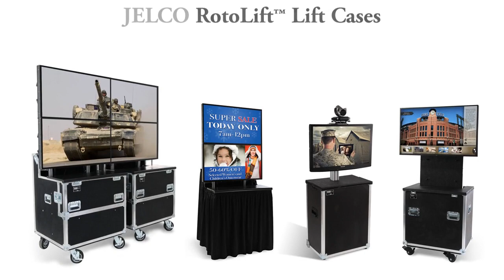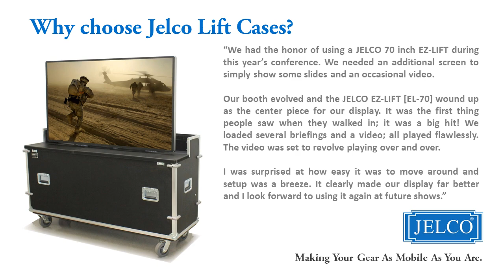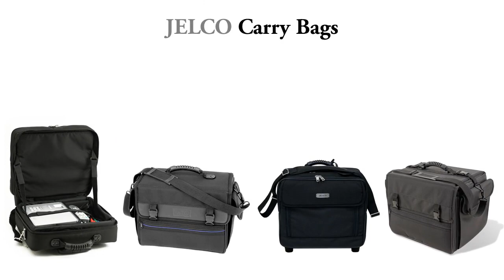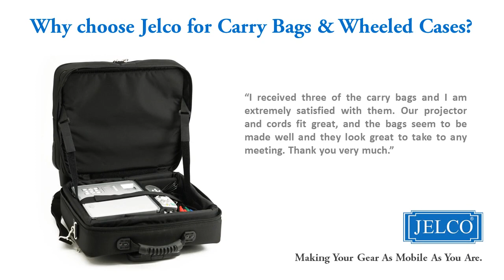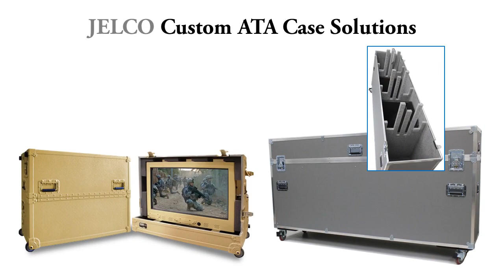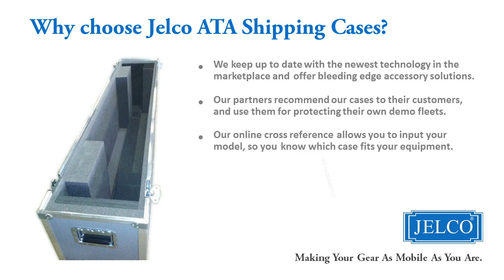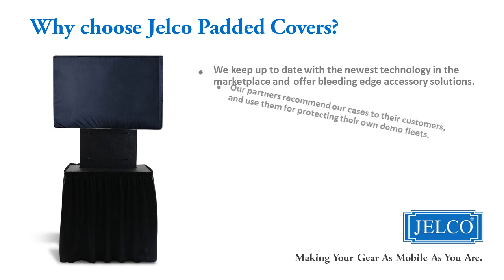InfoComm 2015 Product Showcase